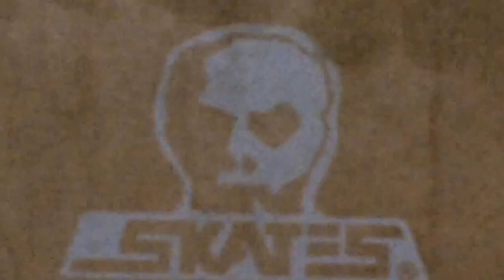Spanish Banks/Mexican Adventure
While the parts of Mexico I visited didn't exactly have the best flatland skimboarding, it was an amazing trip and the kids seemed to have had fun. Just a few leftover clips from the summer that was and has been, good times for all and Spanish rap to top it all off, enjoy.